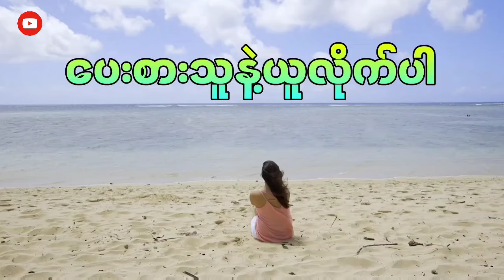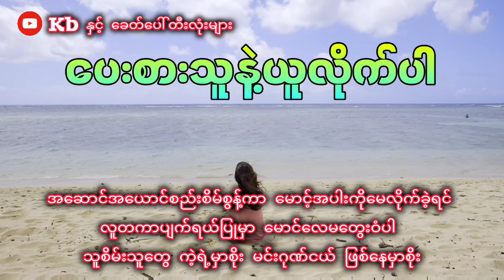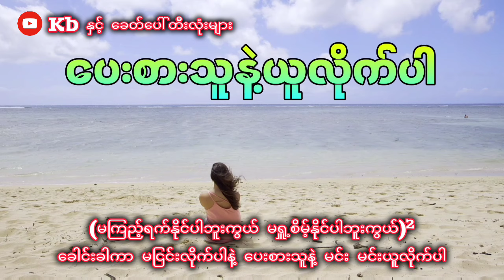ပေးစားသူနဲ့ယူလိုက်ပါ (Karaoke🎙) ခံစားချက်အပြည့်နဲ့ဆိုလို့ရပြီ... ✔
Subscribe_My_Channel(DJ THAN TUN AUNG OFFICAL) 🔔🔔

Tit_Tok🔰 - (DJ THAN TUN AUNG OFFICAL) Followed Me➕✔

Facebook_Account Than Tun Aung (Remix Production) ✔

Facebook_Page (Kb နှင့်ခေတ်ပေါ်တီးလုံးများ) ✔

ThankYou❤ ForWatch🖥